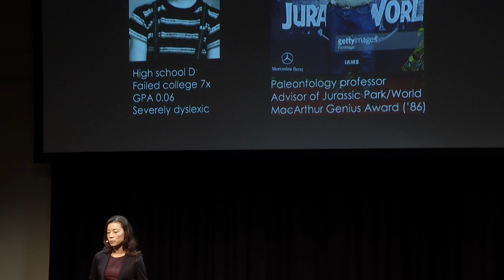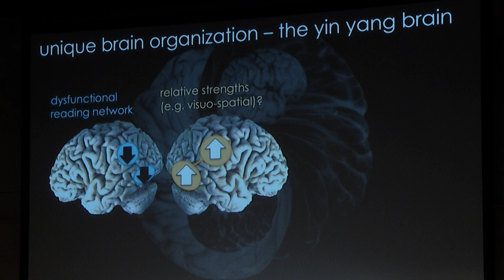“Dyslexia, Learning Differently, and Innovation” | Fumiko Hoeft | TEDxSausalito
ASSOCIATE PROFESSOR OF CHILD & ADOLESCENT PSYCHIATRY, UNIVERSITY OF CALIFORNIA, SAN FRANCISCO (UCSF) AND
DIRECTOR, UCSF HOEFT LABORATORY FOR EDUCATIONAL NEUROSCIENCE
Dyslexia, learning differently, and innovation. Is there a link?

A professor of child and adolescent
psychiatry, Fumiko Hoeft’s current research program focuses on brain development, and brain mechanisms underlying skill acquisition such as language and reading, and educationally relevant concepts such as motivation, mindset, grit, and stereotype threat. She is particularly passionate about her research in dyslexia and autism.
Hoeft trained in clinical medicine in Tokyo, Japan (Keio University) and received
neuroscience research training at Harvard University; University of California,
Los Angeles; and Stanford University. She has published more than 100 articles
in journals such as Proceedings for the National Academy of Sciences and
Journal of Neuroscience.